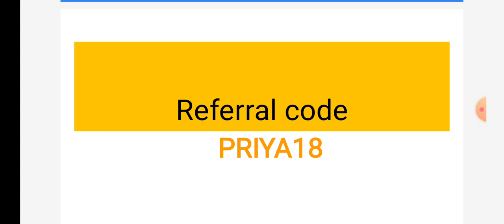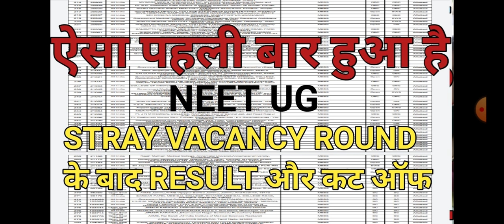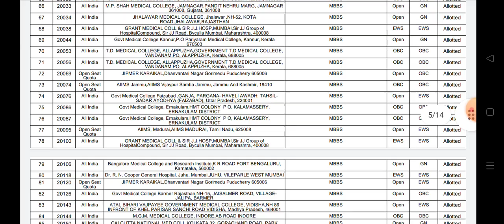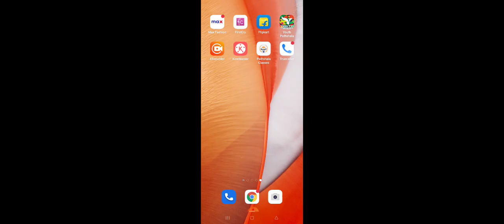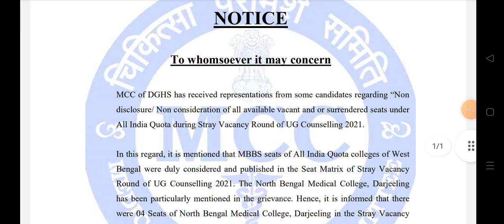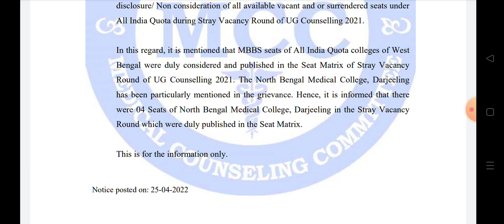neet ug good news || ऐसा पहली बार हुआ है || neet UG latest update | neet UG official notice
good news || neet UG 2022 apply online form | neet 2022 online form link active now | neet UG 2022